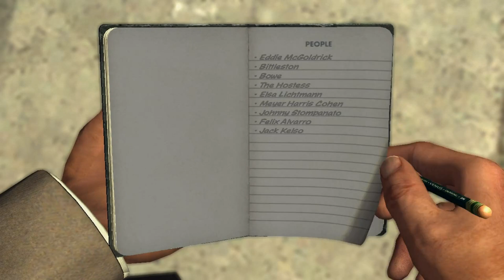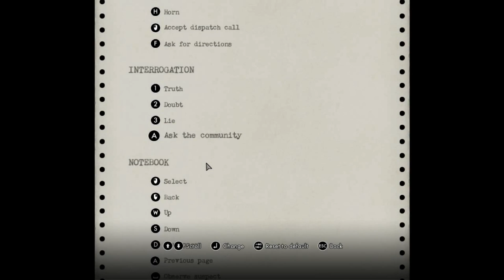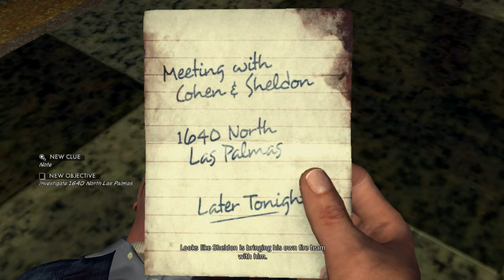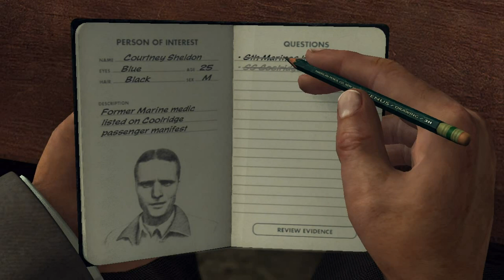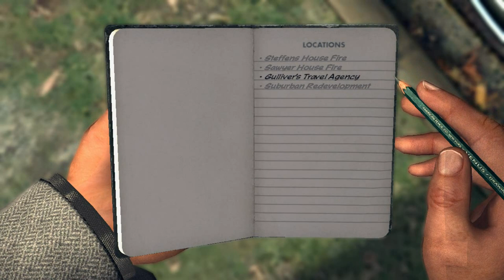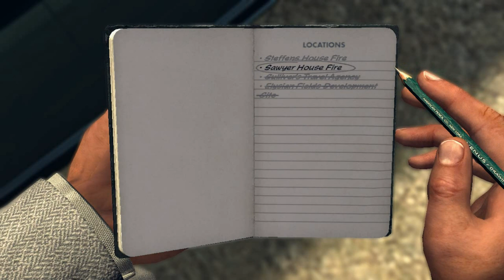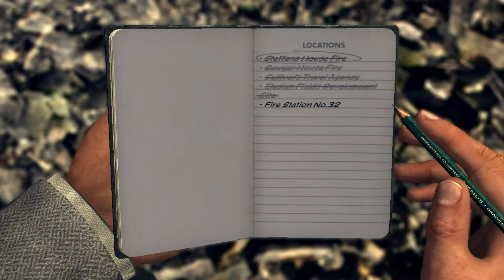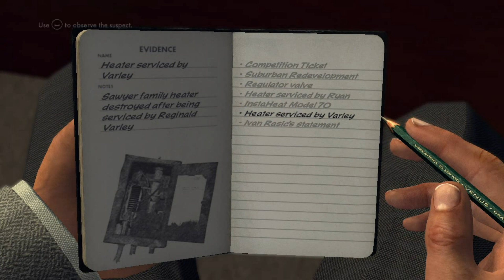[3 30 15] LA Noire Stream Part 1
From my Twitch stream 3/30/15. Unedited.